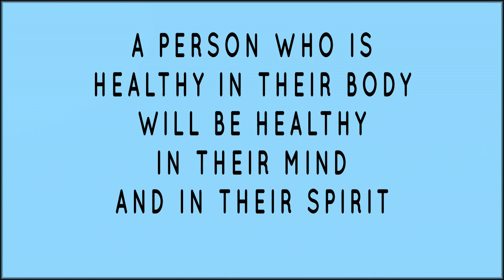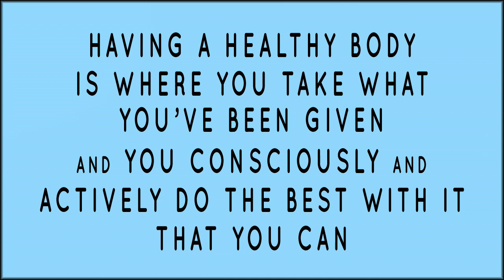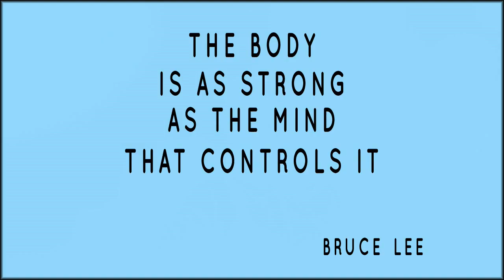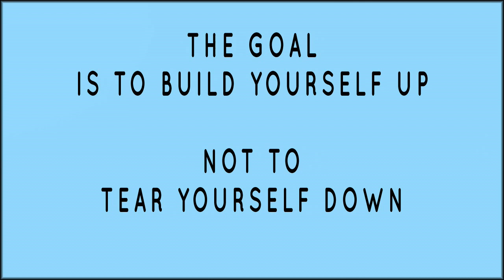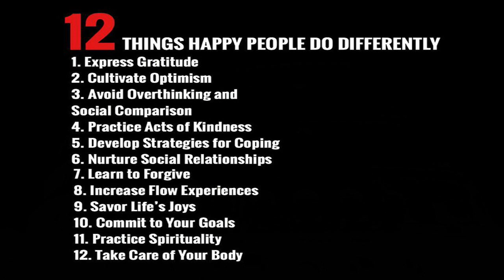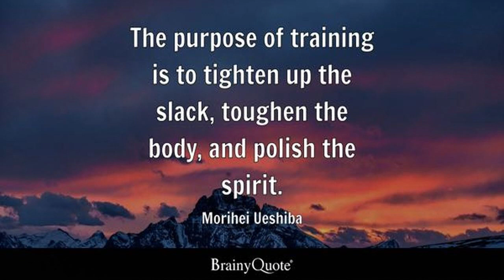035 - Train Your Body from The Way of Excellence System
035 - Train Your Body from The Way of Excellence System, created by Stanley Bronstein.

The Way of Excellence is a comprehensive system for changing your life, for the better. The system is designed to help you discover your inner power and then unleash it in an excellent, clearly focused manner.

Stanley's goal is to assist countless others along their individual journeys towards personal excellence.

You can watch a series of short videos about key ideas in the system at this